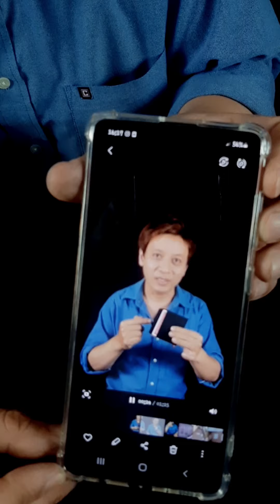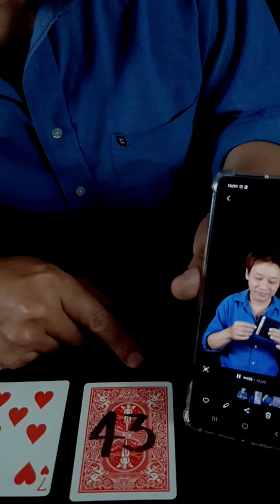Infallible (มายากลทำนายตัวเลขบนหลังไพ่)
คลิปวีดีโอบนมือถือทำนายตัวเลขบนหลังไพ่ที่ผู้ชมเลือก และเบอร์ไพ่ที่ผู้ชมเลือก ไว้บ่วงหน้าได้อย่างแม่นยำ